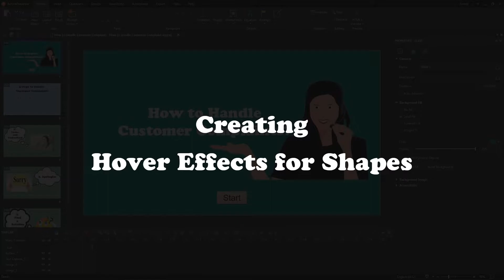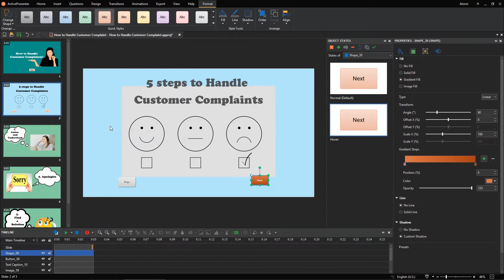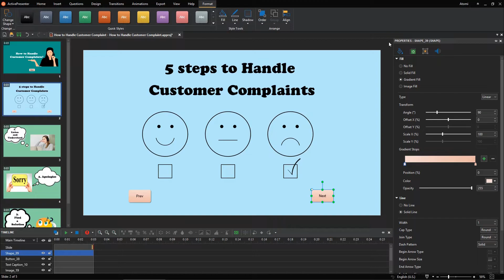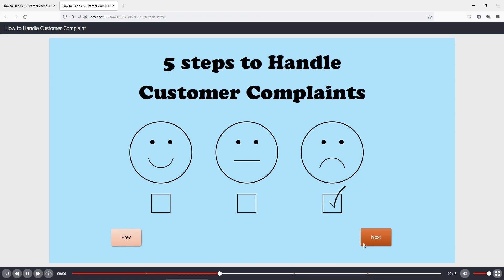How to Create Hover Effects for Shapes Using the Object States Pane - ActivePresenter 8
A hover effect is a change of an element when users hover their mouse over it. In ActivePresenter, when you open the Insert tab to add a button, the hover effect is automatically created for the button by default. That’s because a button comes with four built-in states to control their look when users interact with it. In another case, if you insert a shape, it has only one state by default. Therefore, you may need to create hover effects for shapes on your own.